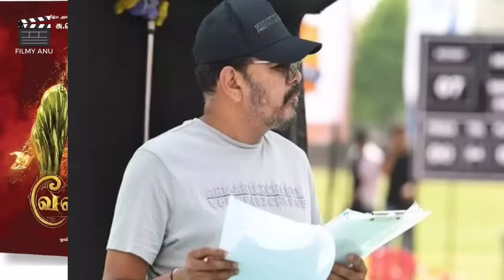Filmy Talks #421 :- Devara Part 2😱, Sarfira😍, Velpari Trilogy🤩, RC 16 & Bhairathi Ranagal🤔, Sardar 2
Welcome To ' Filmy Anu '.

Also Search :-

Filmy Updates
Upcoming Movies
Filmy Talk
Bollywood News
Tollywood News
Filmi Talk
Bollywood Updates
Movie interviews
Movie box office
Casting news
Celebrity gossips
Film industry updates
Movie industry news
Top movie releases
Bollywood movie updates
Hollywood movie news
new movie trailers
movie rumors
latest movie news
movie releases
bollywood movies
bollywood trailer

Is Channel Per Hum Aap Ko  Bollywood, South Indian Movies, Hindi Dubbed, Web Series, Box Office Se Jodi  Woh Batein Batate Hain jo Aap Shayad Janna Chahte Hain...